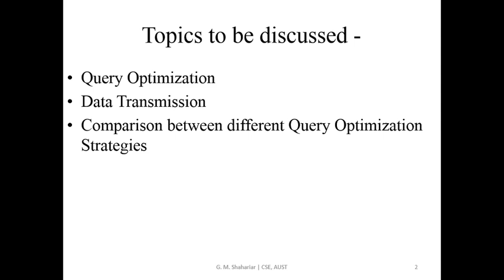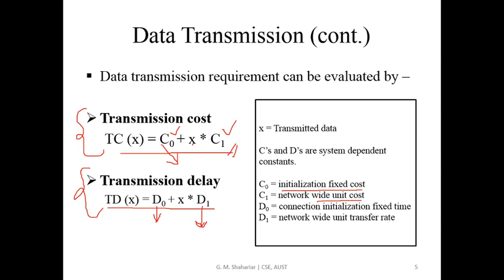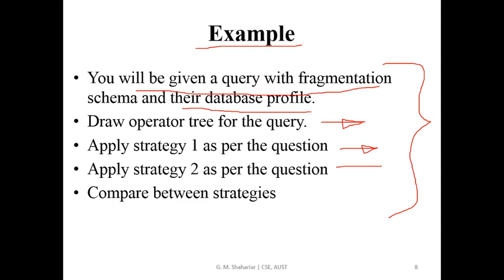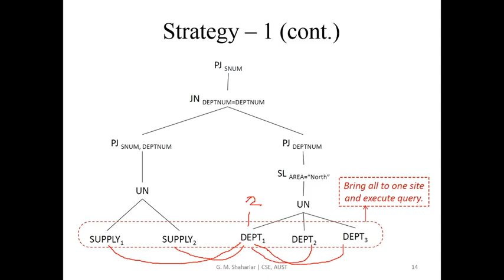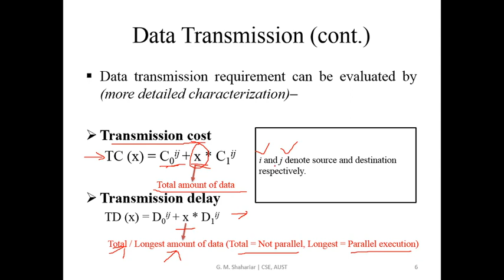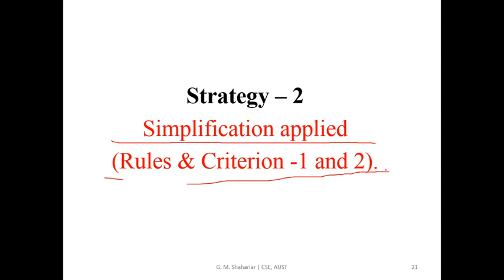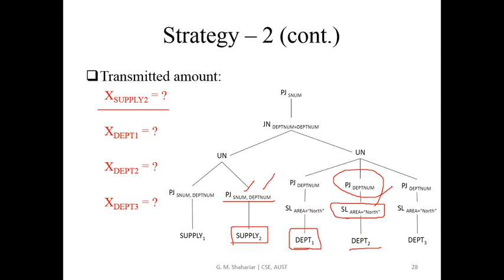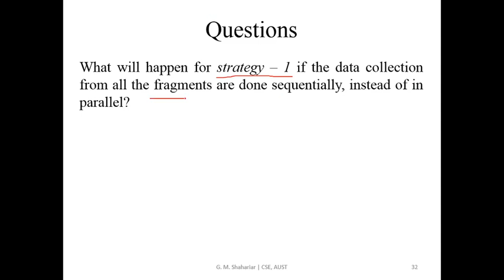Chapter 06 Part C Video Lecture